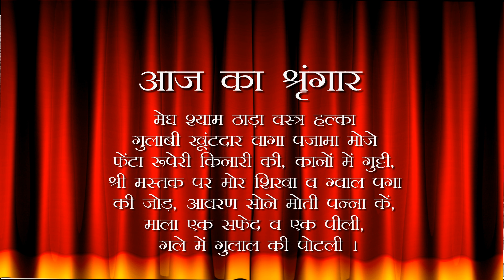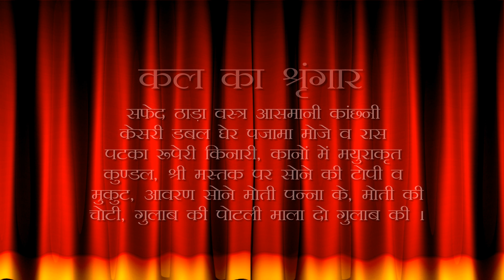Aaj Ka Darshan Falgun Krishna Dashami 26 February 2022 - Shrinathji ke Darshan.